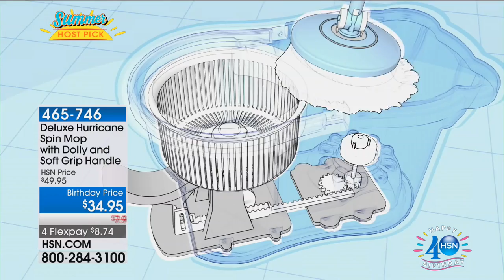Deluxe Hurricane Spin Mop with Dolly and Soft Grip Handle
Tired of dealing with unwieldy mops and dirty water? Take this innovative cleaning system for a spin. The builtin agitator spins and...